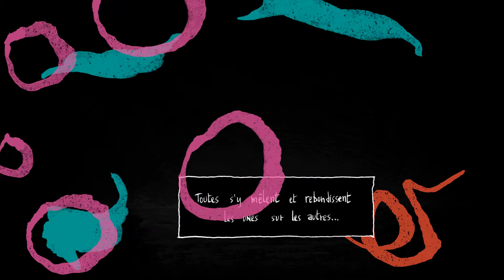Muséum de Nantes, exposition "Intelligences", film d'animation : "Chamboule Tout"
On a longtemps pensé qu'il n'existait sur Terre qu'une seule forme d'intelligence : celle des humains.
Depuis peu, l'oeil attentif des amateurs et des savants découvre d'autres intelligences...
(Film d'animation de Raphaël Lerays).
Film présenté dans le cadre de l'exposition "Intelligences" au Muséum de Nantes